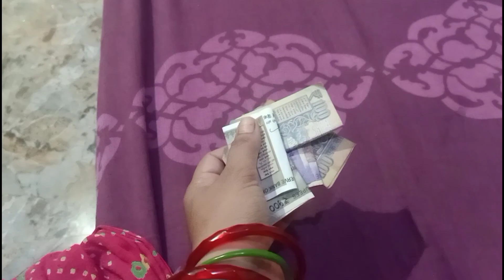देखिए भाईदूज पर क्या क्या मिला मुझे💐,भाइयों के साथ masti💕👨‍👩‍👦‍👦